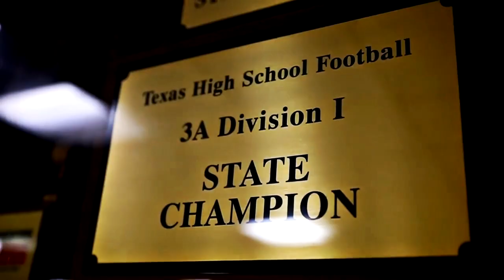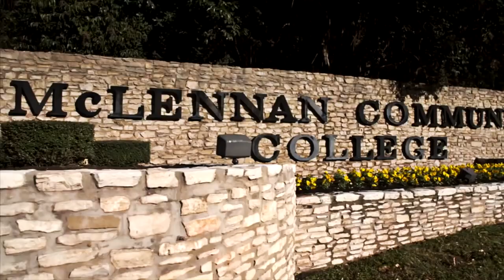Jarrett Stidham - The Future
I've Noticed A lot of fans feeling like we have some sort of huge question mark at the quarterback position now that Tom Brady left the Patriots and went to the Buccaneers.
I have not felt that way whatsoever, We have Our guy, We've had him since last season.
Jarrett Stidham is our guy moving forward, the coaches rave about him, the players rave about him, the commentators rave about him.
Jarret Stidham is the future of the New England Patriots.

I made this video mostly because there was no really good videos for him yet, I wanted to kind of compile Jarret Stidhams Football story into one video,
I think a lot of fans think he " Sucks " because they've never even seen him play.

Jarrett Stidham is Bill Belichick's dream Quarterback, he's humble, smart, a team player, has all the skills necessary, and Best of all, he does his job.

Just Listen to Jarrett Stidham talk and watch him play throughout this video, He is Bills type of guy, I'm 95% sure the only reason the Patriots let Tom Brady walk was because they knew they Had Jarrett Stidham,
I'm also confident Tom Brady walked because Jarrett Stidham would have competed with him for the starting job within the next 2 seasons.

Anyway I hope you enjoy this video I made, and I also hope it makes You as excited about the future as I am, I also hope more fans
will start to give Jarrett Stidham a chance Instead of saying " he sucks " all because he's not a top 5 pick in the draft.